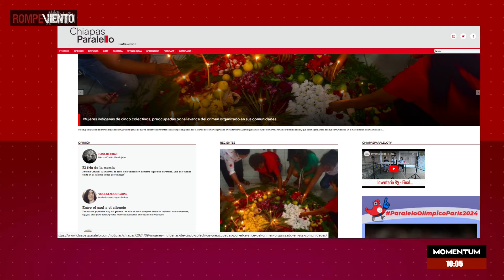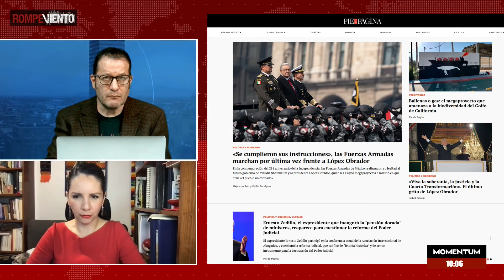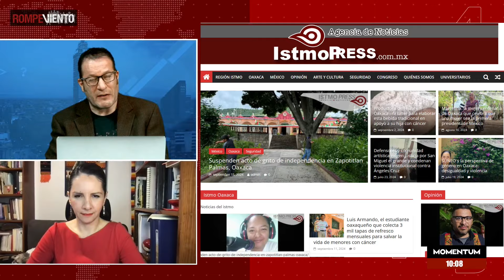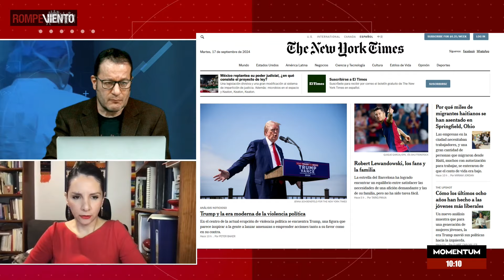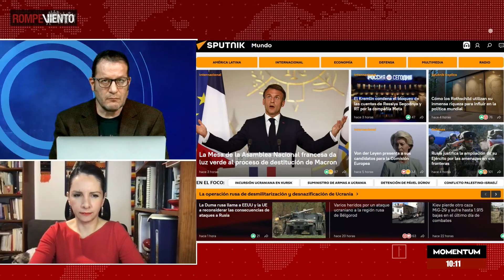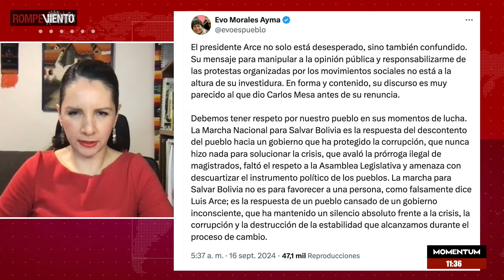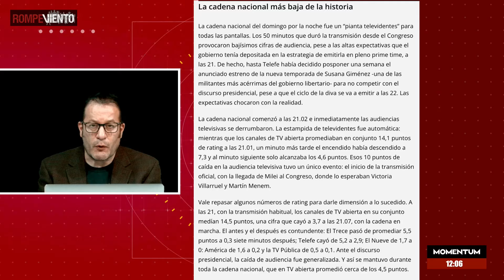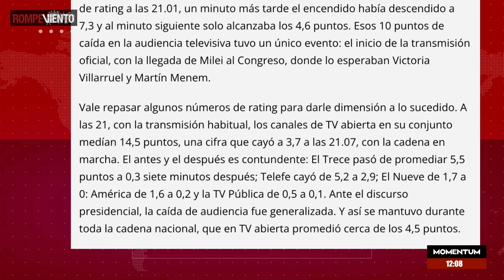Grito de Independencia | Violencia en Sinaloa | Luis Arce y Evo Morales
En este resumeninformativo del martes 17 de septiembre comentamos las portadas tanto de los principales medios corporativos como de medios estatales y locales. Además, retomamos lo que fue el último grito y desfile de Independencia encabezado por el presidente Andrés Manuel López Obrador, así como las estadísticas de quienes siguieron esta celebración. Por otro lado, analizamos lo que está sucediendo en Bolivia luego de las confrontaciones que han protagonizado el presidente Luis Arce Catacora y el expresidente Evo Morales. Esto y mucho más en la información de esta editorial, ¡no te lo pierdas!